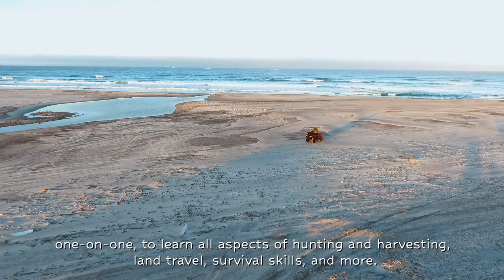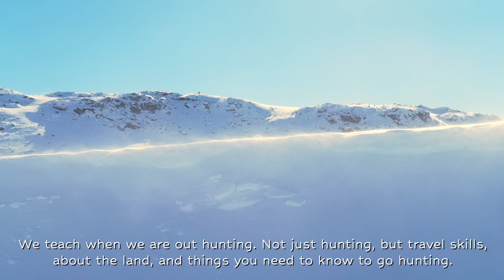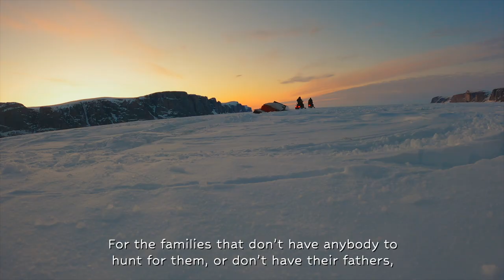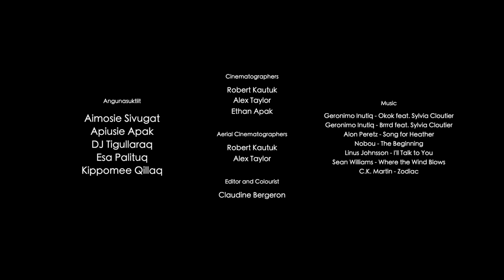Angunasuktiit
Learn about the full-time Angunasuktiit land program based at Ittaq, in Clyde River, Nunavut